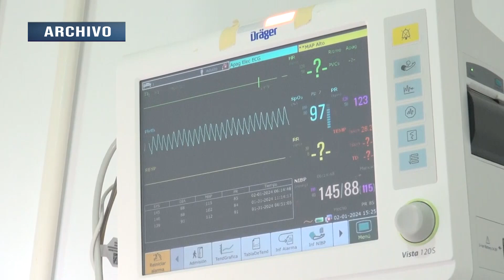Usuario de la Nueva EPS está a la espera de ser remitido a un centro asistencial de mayor nivel